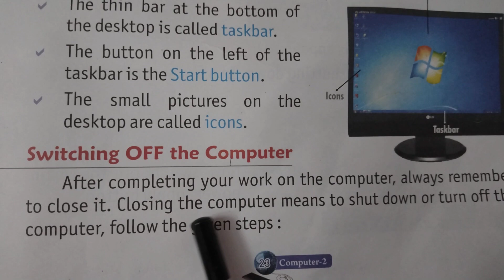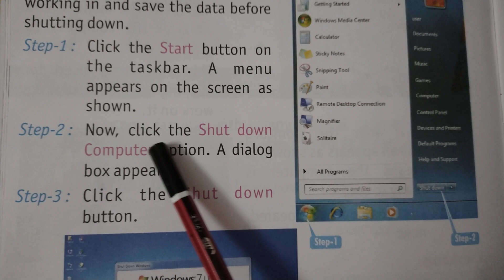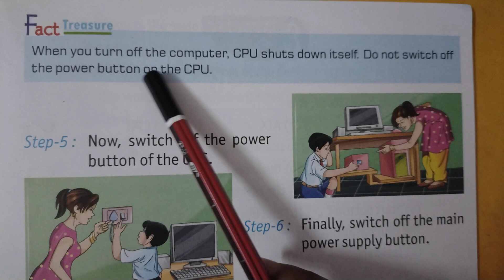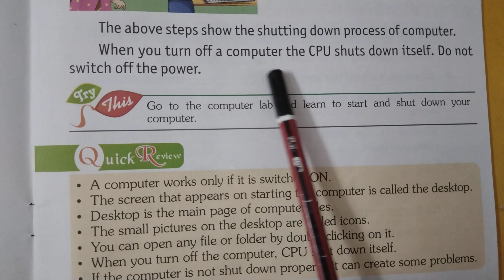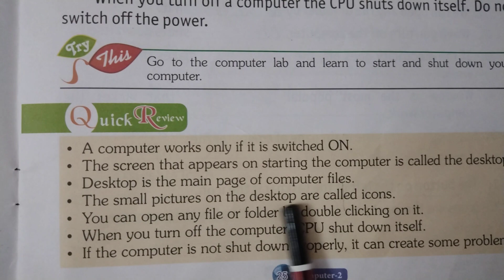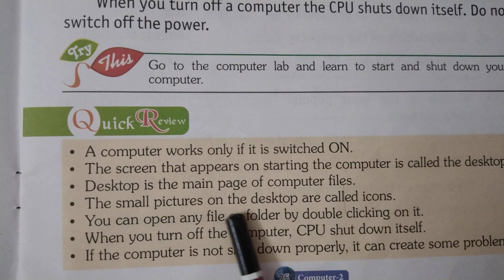Class_2nd | Lec_ | Computer | Ch-3_How_To_Run_A_Computer_(Part-2)